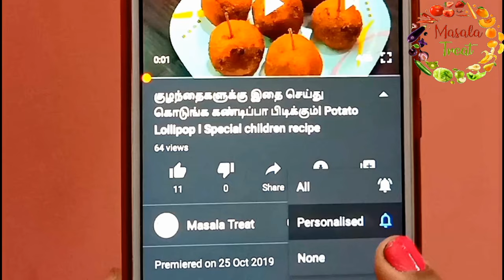weight loss drink in Tamil l ஓரே வாரத்தில் 7 கிலோ எடையை குறைக்கலாம் | How to reduce weight in Tamil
weight loss drink in tamil | how to reduce weight | weight loss drink at night l Quick weight loss in tamil l weight loss drink in tamil l lose 7 kgs in 7 days l how to reduce 7 kgs in 7 days

In this video will show how to reduce weight in 7 days with herbal drink.

We are suggested to follow this drink along with avoiding added sugar, sweet, white color ingredients food and have plenty of water in regular intervals which gives you more quick result..

We will surely upload recipes under 4 topics based on days basis as follows below.

Masala Treat